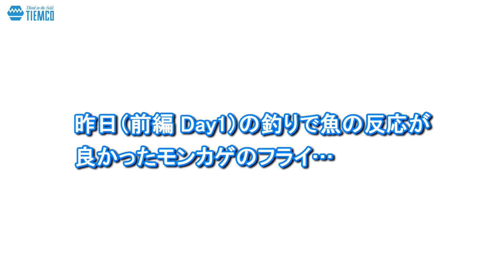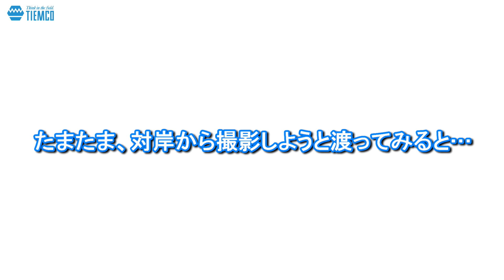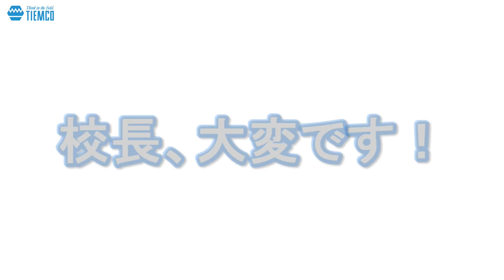【後編】箒川でモンカゲの釣り？を楽しむ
モンカゲロウが羽化する季節に合わせ栃木県塩原の箒川へ釣行。2日目はモンカゲのニンフを観察し状況を確認し、いざ釣りへ！【前編】に続きモンカゲフライでいただき！と思いきや。。。